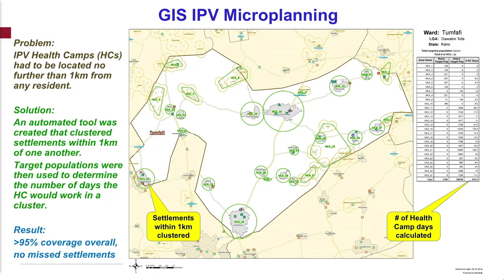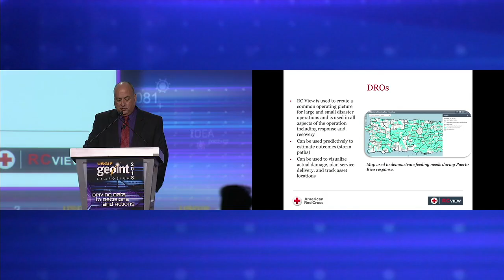Feature GEOINT Foreword 2018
The annual GEOINT Symposium is the nation’s largest gathering of industry, academia, and government to include Defense, Intelligence and Homeland Security Communities as well as commercial, Fed/Civil, State and Local geospatial intelligence stakeholders.

The event annually attracts more than 4,000 attendees from all over the world, features more than 250 exhibiting organizations, offers 50 hours of training sessions, and countless opportunities to learn, exchange ideas, and network.

The theme for GEOINT 2018 is Driving Data to Decisions and Action